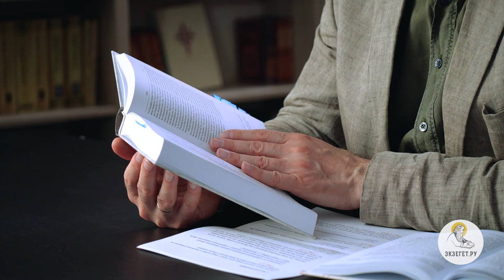Будем страдать ? (1 Фесс. 3:4) Профессор Андрей Сергеевич Десницкий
В сегодняшнем видео с профессором Андреем Десницким разберем  4-й стих из 3-й главы 1-го послание к Фессалоникийцам ап. Павла: "Ибо мы и тогда, как были у вас, предсказывали вам, что будем страдать, как и случилось, и вы знаете". Коснемся следующих тем:

🔸 Страдание апостола.
🔸 Христианский путь.
🔸 Пример язычникам.
🔸 Сострадание к ближнему.
🔸 Напрасный труд.
🔸 Любящий Бог.